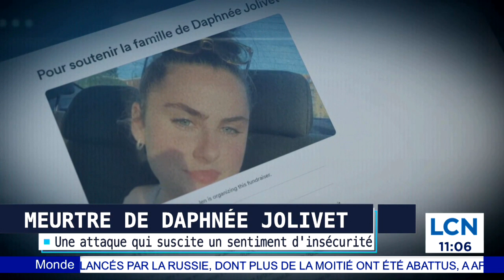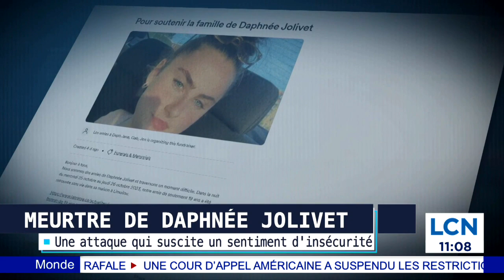Meurtre dans Limoilou: un «long cauchemar» pour deux amies de Daphnée Jolivet